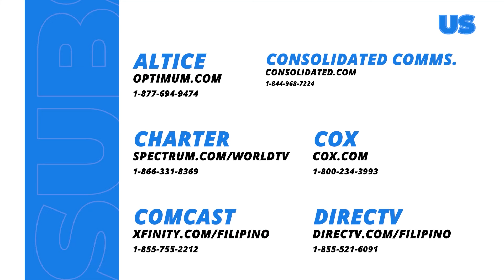Makiling: The Crazy 5 strikes again! (Full Episode 10 - Part 3/3)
Aired (January 19, 2024): What will be the Crazy 5's next plan to Amira (Elle Villanueva) after discovering that the latter works at their school?